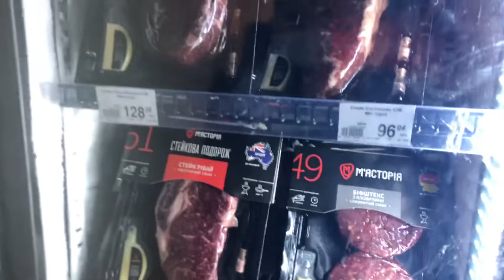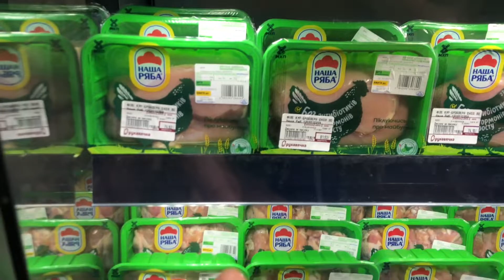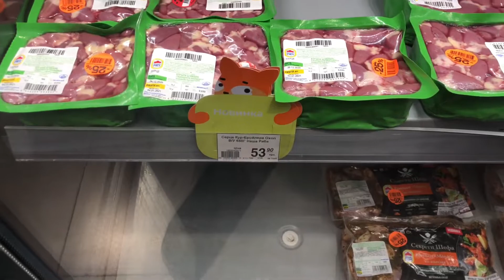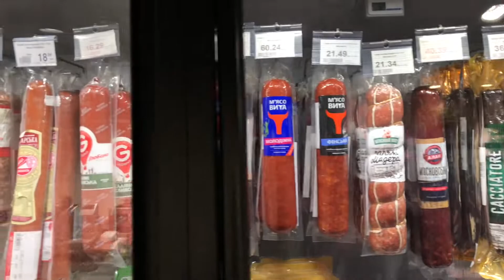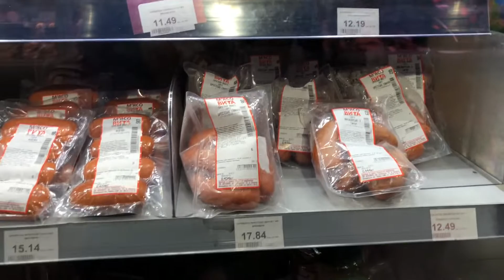Ukrayna Et Fiyatları (Lviv)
•Kişisel İnstagram Hesabım: @rasimgokakin

•Buradaki öğrencilik hakkındaki sorularınız için instagram: @lvivogrenci